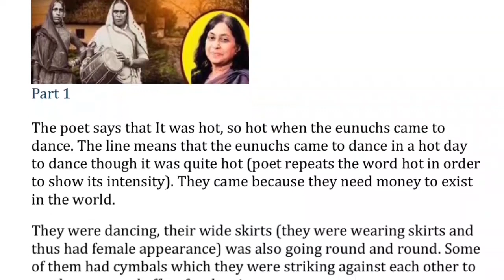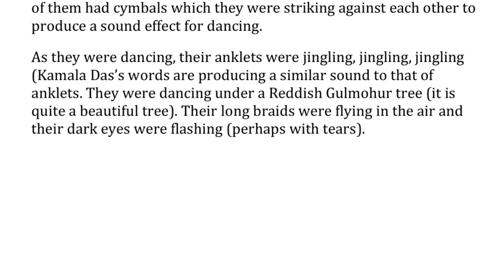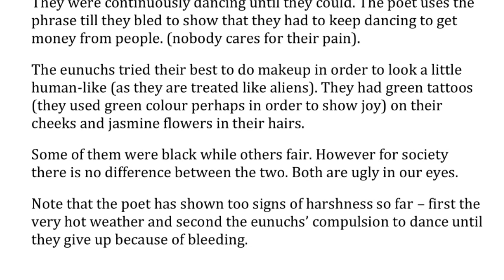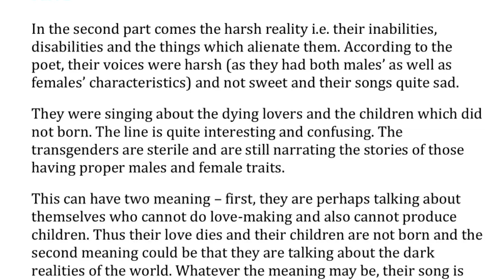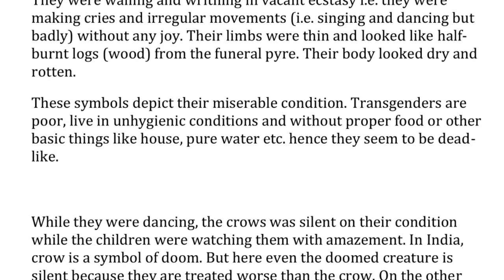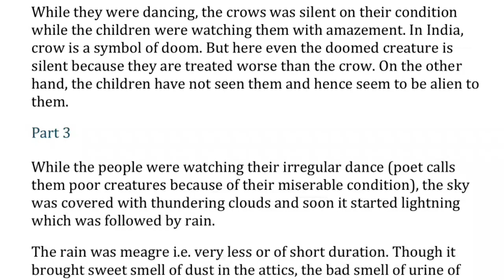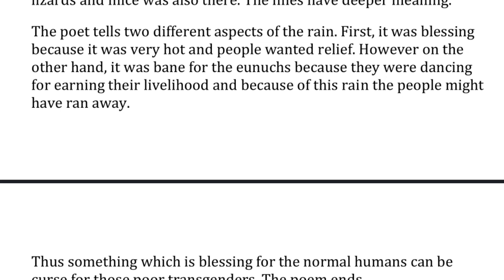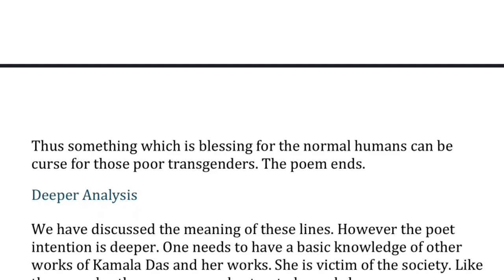The Dance of Eunuchs summary in Kannada | Kamaladas poem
The Dance of Eunuchs summary PDF

The Dance of Eunuchs poem

The Dance of Eunuchs poem summary in Kannada

ba English poems

bcom English poems